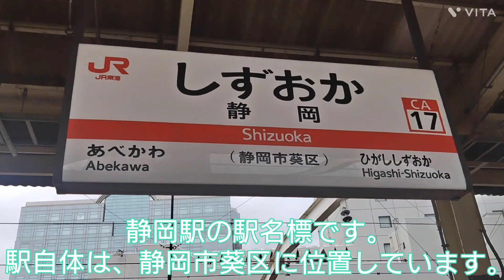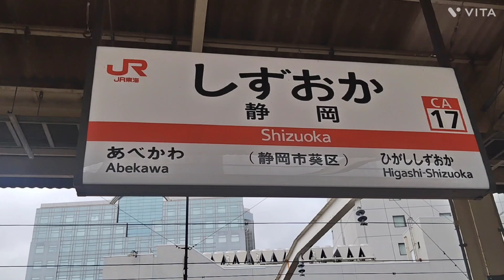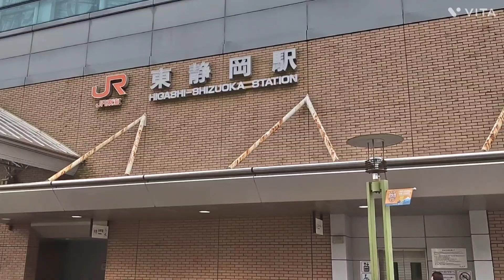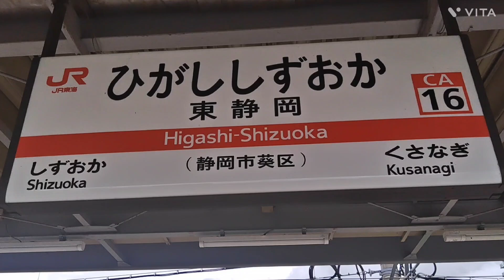【The 駅旅，日本の大動脈 東海道本線】第三部 JR東海(静岡地区)編 葵区と駿河区を跨ぐ静岡駅と静岡市の副都心の中心駅・東静岡駅。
〜今回のタイトルサムネイルの写真〜
県都・静岡市の中心駅で葵区と駿河区の境目の役割を果たしている静岡駅。

0:00 安倍川橋りょうを渡り、静岡市の中心駅・静岡駅へ。
4:01 JR東海・静岡支社のお膝元、静岡駅。
8:59 東海道新幹線と静岡地区の車両の心臓部、静岡電車区の横を通って東静岡駅へ。
12:08 まるで空港と見間違えるような自由通路の大きさと広さを誇る、静岡市の副都心の中心駅、東静岡駅。